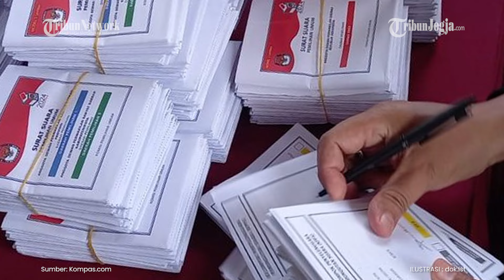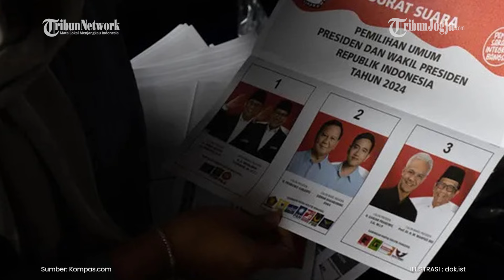PASANGAN PRABOWO - GIBRAN MENANG DI 3 TPS RUMAH SAKIT JIWA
Pasangan calon nomor urut 02 Prabowo Subianto-Gibran Rakabuming Raka menang di 3 TPS Rumah Sakit Jiwa, Kota Singkawang, Kalimantan Barat.

Yakni di TPS 901, 902, dan 903.

Editor Video : Veri Vesiano
Narator : Prisca Ruri
Editor Naskah : Mona Kriesdinar
Produser : Ribut Raharjo
(vsn)